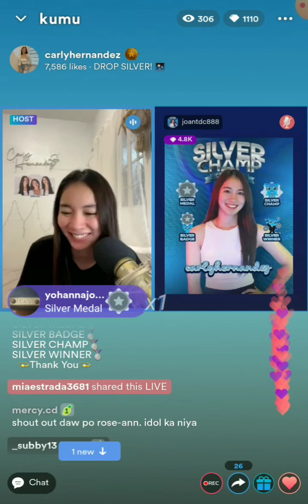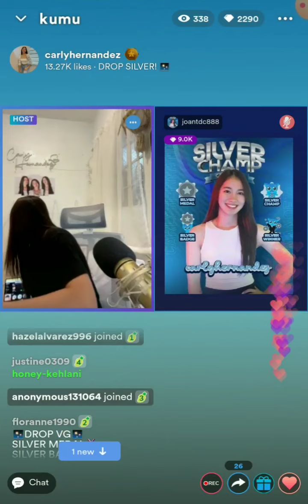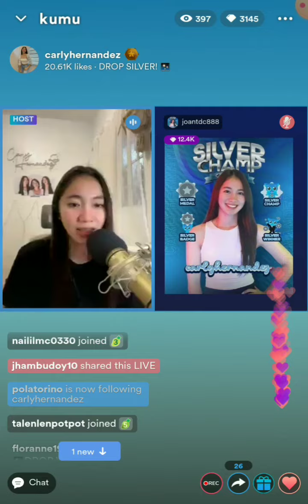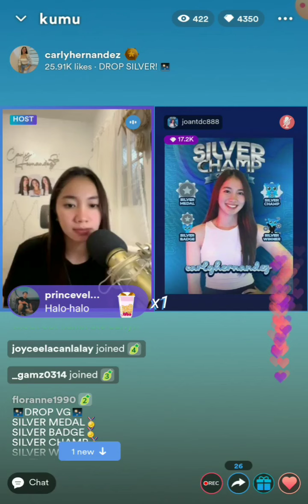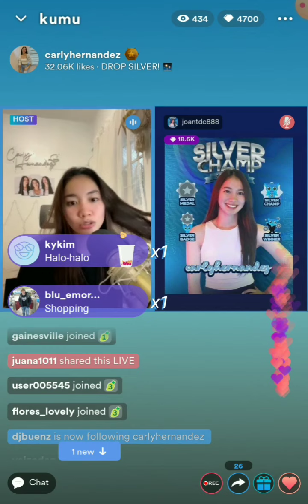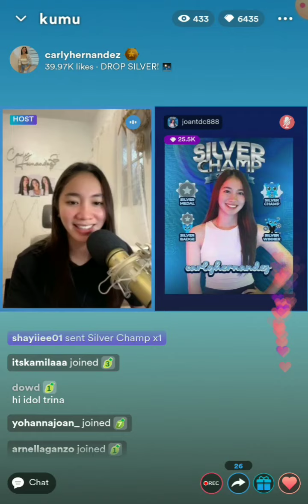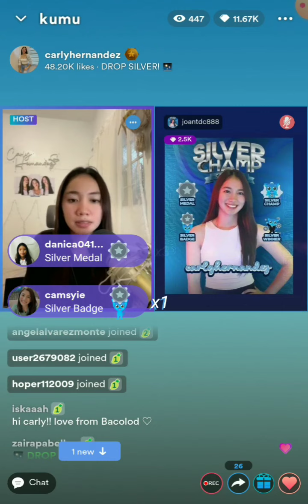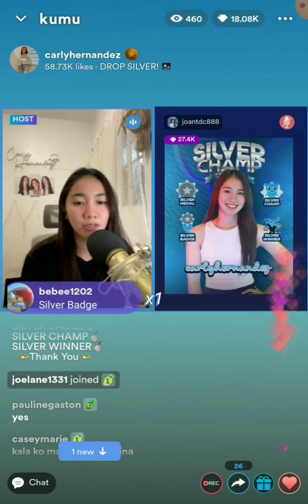CARLY HERNANDEZ USAPANG KILIG PART 1❤PONGGAY BULONG MO NA❤August 24, 2022